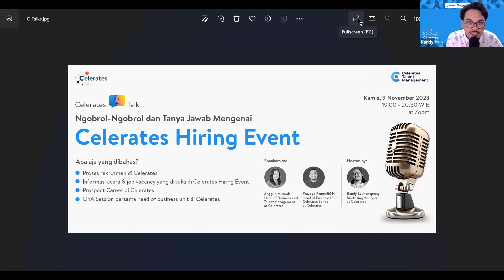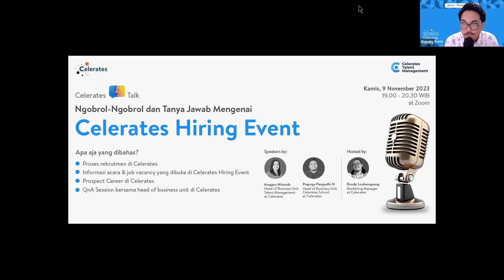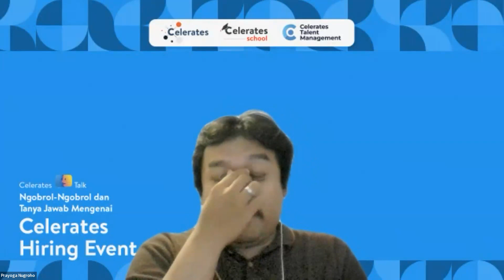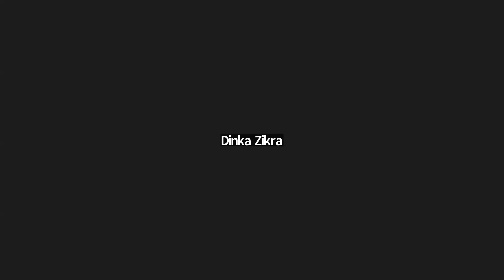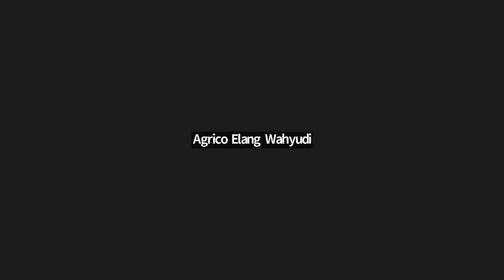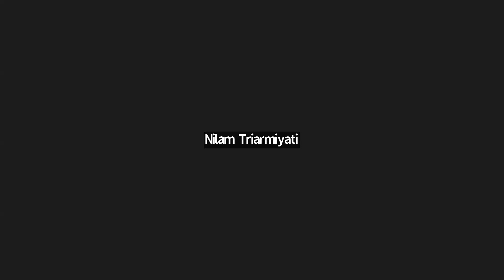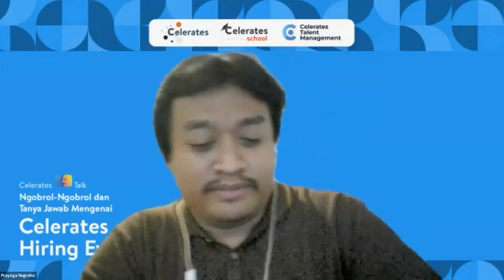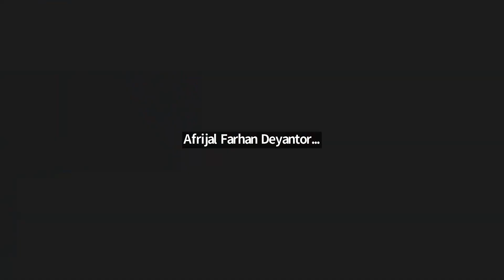Celerates Talk: Ngobrol dan Tanya Jawab Tentang Celerates Hiring Event